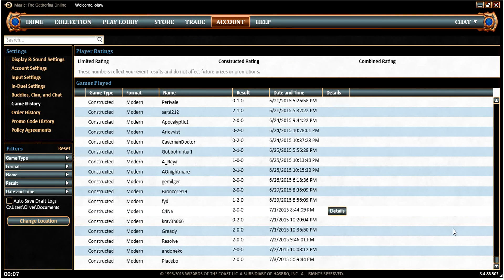Modern Abzan vs Jeskai Control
Modern Abzan Gameplay
Article up on PureMTGO.com: